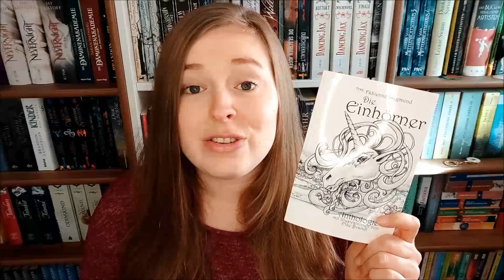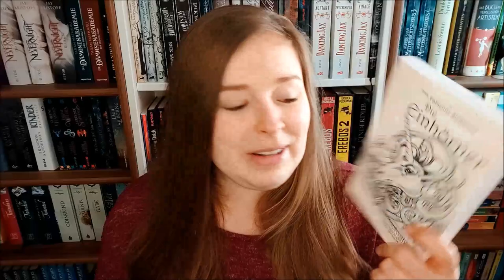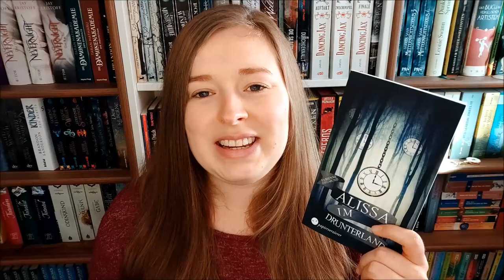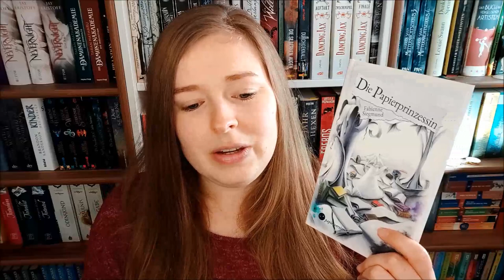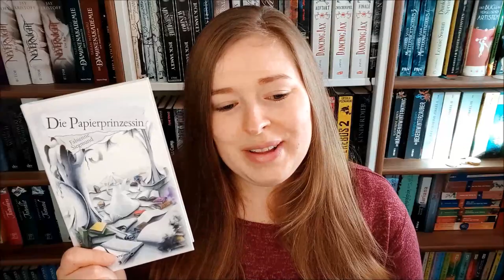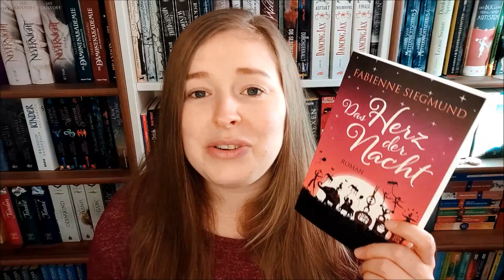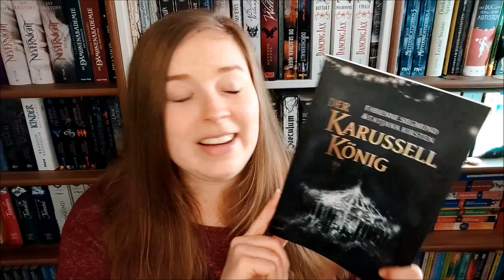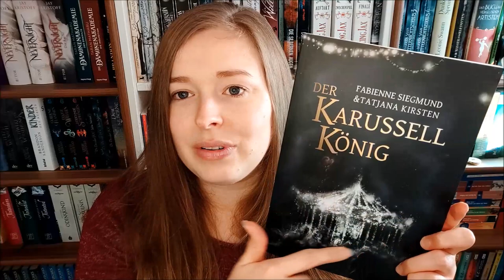Lieblingsautorin *Fabienne Siegmund* & ihre Bücher | Traumtrunken, poetisch & magisch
Noch auf der Wunschliste:

"Der Wolkenphönix"

"Der Zirkus der Einhörner"

"Das Zylinderkabinett"

"Der magische Weihnachtsmarkt"

"Das Nebelmädchen von Mirrors End"